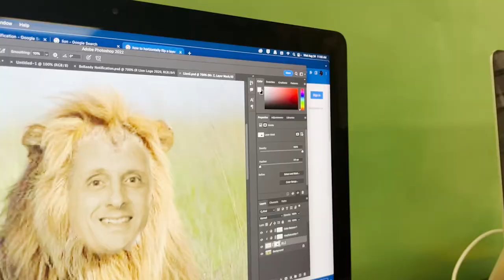Open Den News Season 8, Episode 2